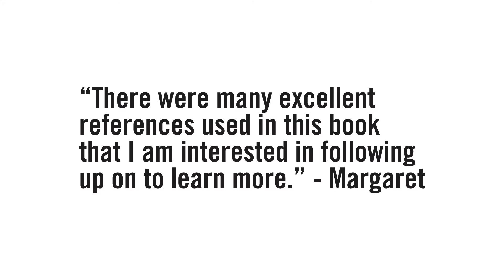Meet The Author & Book Study - Mini Choi